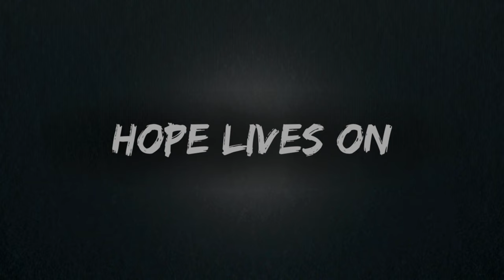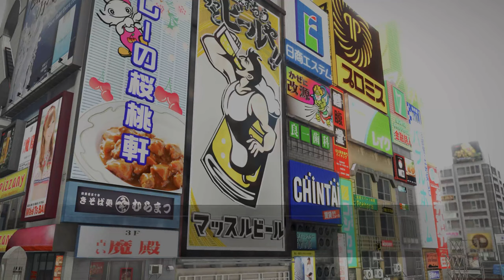TildeShambles - Yakuza 5 Remastered - Part 12 (reupload)